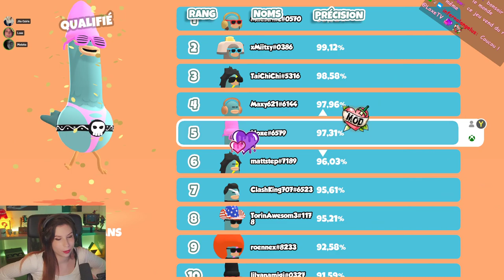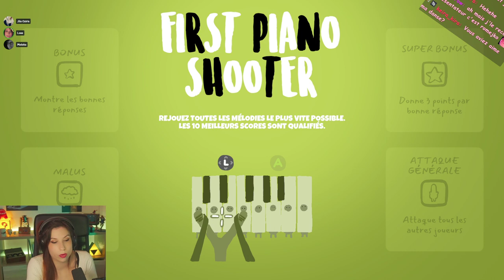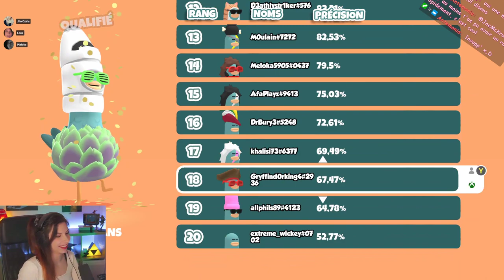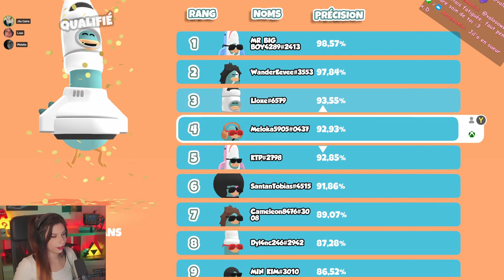Le Lobbying - Headbangers: Rhythm Royale